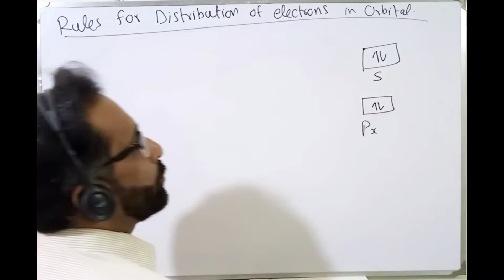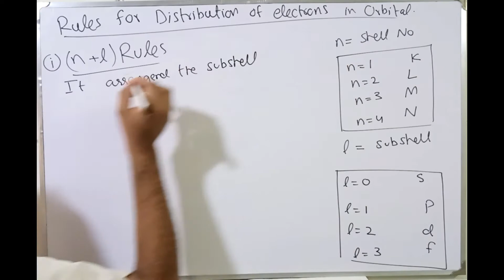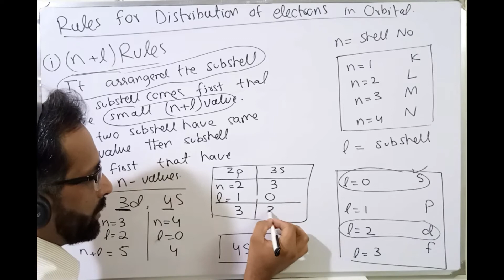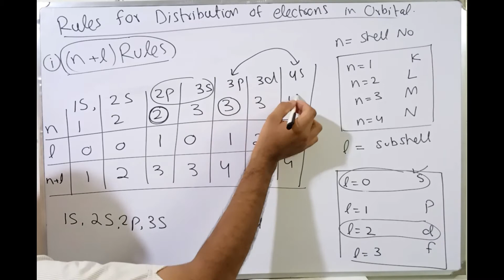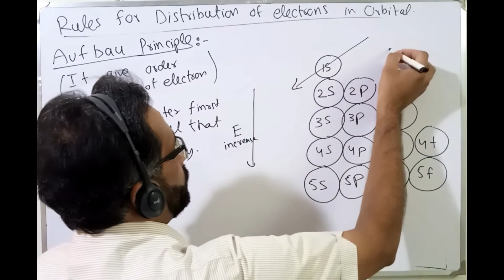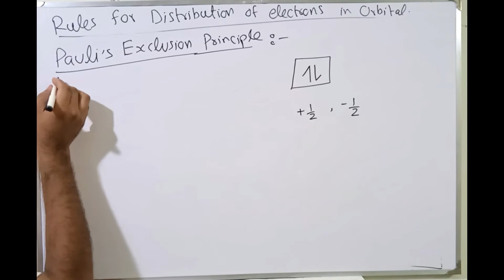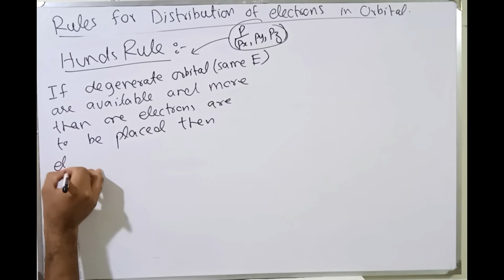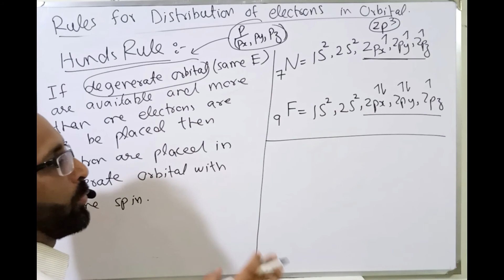Hund's Rule, n+l Rule, Aufbau Principle, Pauli Exclusion | Distribution of Electrons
Ch#2 Lec#5 | Hund's Rule, n+l Rule, Aufbau Principle, Pauli Exclusion | Distribution of Electrons

🌟 Grade 11 🌟

🧠 Following rules for Distribution of Electrons in Orbitals:-
     🔥 n+1 Rule
     🔥 Aufbau Principle
     🔥 Hund's Rule

🧠 Basic concepts of Rules and Principles

🧠 Special questions covering distribution of electrons in orbitals topic

🔥 Tips and tricks to learn how to attempt paper from distribution of electrons topic

🔥 Unique tricks to understand concepts

Moreover, these tricks will help you easily learn quick solution of chemistry questions which will ultimately help you while attempting tests